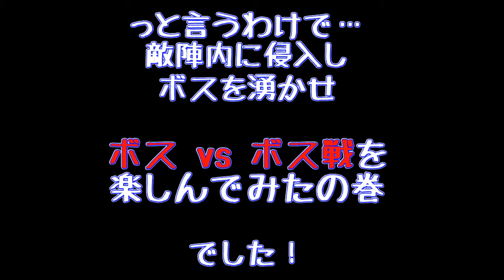【PvZGW2】プラントvsゾンビ☆ガーデンウォーフェア2～ボスvsボス！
裏庭でフリー対戦！ボス達と戯れながら対戦（？）しています。というより、敵陣に不法侵入したから切れられてボスが登場？という訳で、「こんなのもあるよ」的な動画です。ソロでも、いろんな遊び方ができるPVZGWの、この続編は、更なる続編へ向けての希望が見いだせるかも？